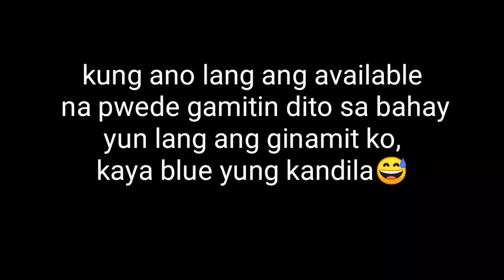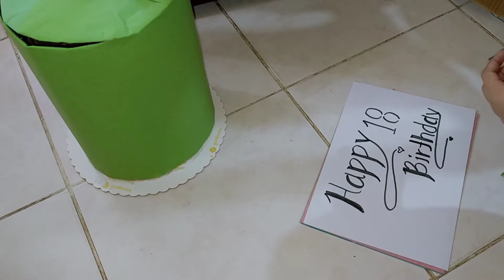Birthday surprise idea for a friend / QUICK and EASY BIRTHDAY SURPRISE/Vegetable cake/money cake